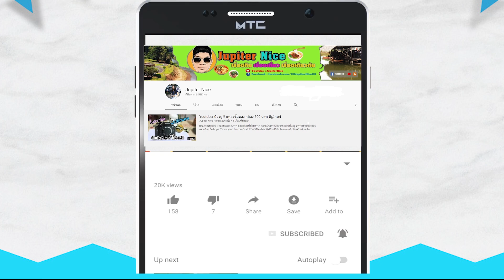[อัปเดตปัฐวิกรณ์] EP. 105 หาอะไหล่มือถือ และของ DIY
@ ตลาดปัฐวิกรณ์ ตั้งอยู่ ถนนนวมินทร์ ซอยนวมินทร์ 72 กรุงเทพมหานคร
เปิดทุกวัน ตั้งแต่ 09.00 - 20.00 น. โดยประมาณ

***  คอมเมนท์เปิดแล้ว เข้ามาติชม เป็นกำลังใจให้กันด้วยนะครับ ***